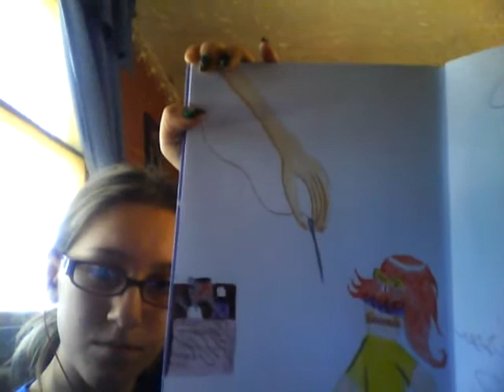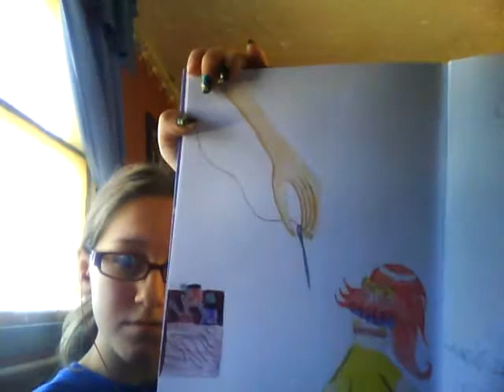Doll Maker 5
This is a video of me drawing a picture of a doll maker. :) I hope you enjoy! The meaning of this drawing will be discussed in another video.